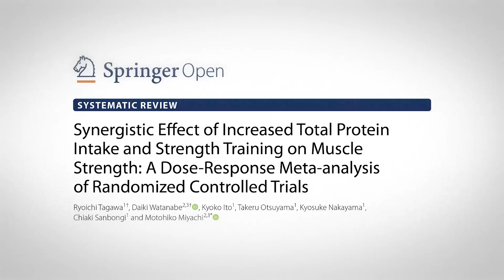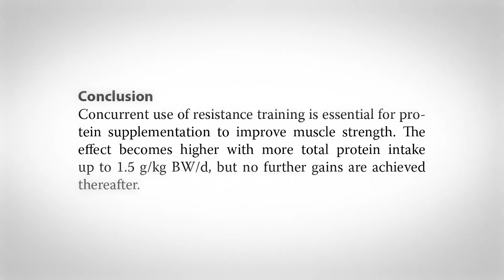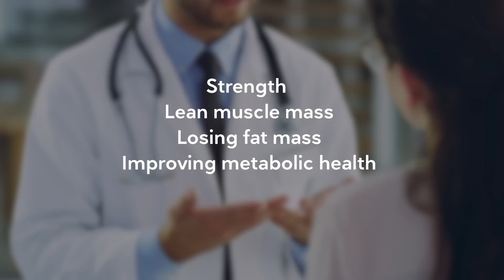How much protein should you eat?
How much protein should you eat? Here's the easy answer — More than the RDA! The RDA 0.8g/kg is not a goal, it is a floor. In fact, scientific data suggests most people should eat twice the RDA. Here we detail a new study and show you how it relates to understanding your best protein goals.